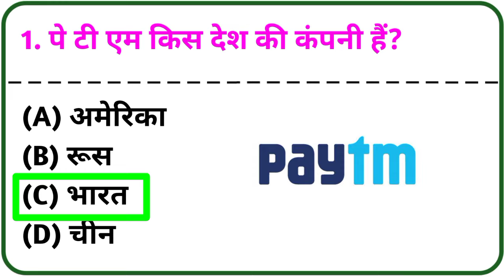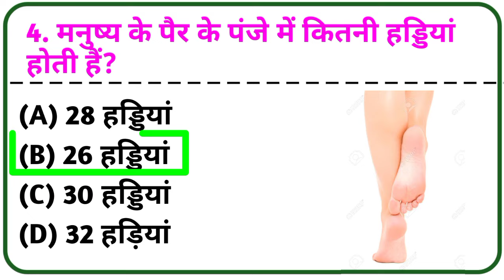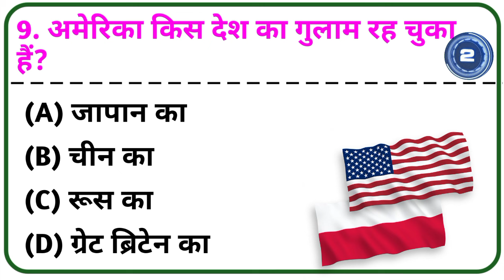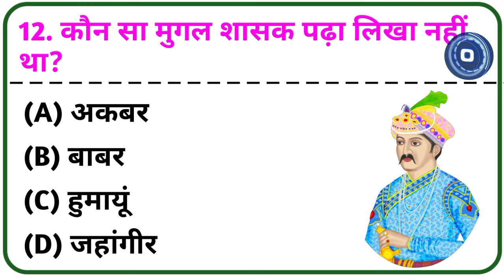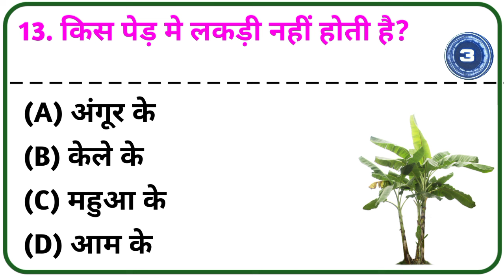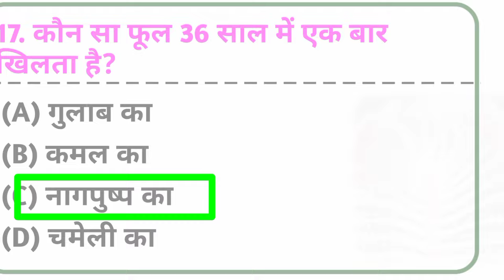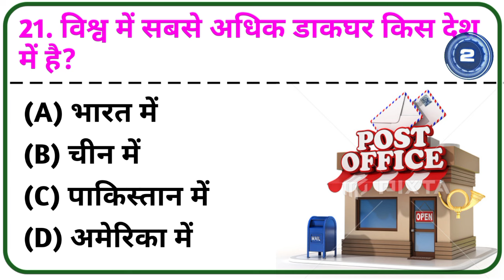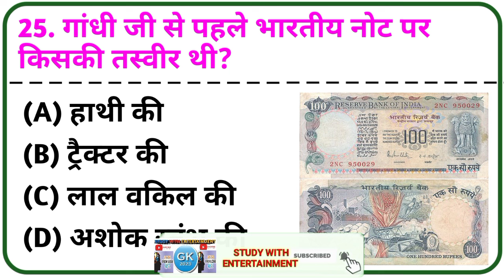Gk Question || Gk Question And Answer || Gk In Hindi || Gk Quiz || General Knowledge Gk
General Knowledge Gk आप सभी का स्वागत करता है।

gk questions for school assembly
gk questions for morning assembly
General Knowledge
Quiz test
Important gk
Interesting gk
Compitative general knowledge
india gk
hindi gk
India Gk in hindi
Samanya gyan
KK gk study
General knowledge gk
General knowledge gk study
Gk
Gk Quiz
gk questions
general knowledge
gk
gk quiz
general knowledge
Gk questions
General knowledge
gk quiz
gk
gk in hindi
general knowledge
current affairs
lucent gk
best gk
upsc exam
ias interview questions in hindi
FutureTakGk
gk
gk questions
general knowledge
most interesting gk questions and answers
gk today
gk hindi
general knowledge questions and answers in hindi
gk quiz
gk quiz in hindi
gk question
new gk questions
gk video
sawal jawab
general knowledge questions and answers general knowledge ke question
gk
interesting gk
interesting gk questions and answers
gk questions
general knowledge
gk2023
gk today
gk today update
gk video
quiz test
Important gk
Compitative quiz
Compitative general knowledge
General knowledge quiz
quiz questions
india gk
india quiz
hindi gk
samanya gyan
lucent gk
lucent gk in hindi
lucent for scc
lucent for railway
knowledge
br gk study
question
questions
सामान्य ज्ञान
जनरल नॉलेज
general knowledge questions and answers general knowledge questions and answers 2024
mysterious story gk
best gk
gk drishti
gk drishti
interesting gk questions
intresting gk
lucent gk
india gk
Gk study
interesting fact
gk question
gk questions
gk quiz
in hindi
gk question

rankersgk
toptrendinggk
currentaffairsbyravi
deargkquiz
generalclasses
ytreeknowledge

studywithentertainment
mysteriousstory
khansir
kumargauravsir
current affairs 2023
ravistudyiqgk
rankersgk